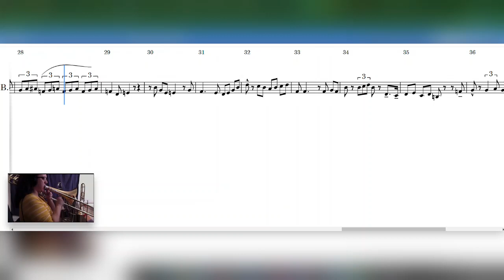Gina Benalcazar Bass Trombone Solo on Tricotism Transcription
This video inspires and encourages me to write and solo on tunes as a Jazz Bass Trombonist, I look up to Gina B. as a professional arranger and as a player.
p.s. the Video Editor Chris Glassman is pretty cool too ;)